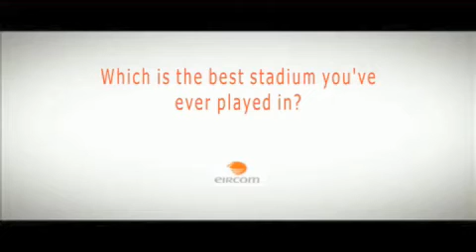Colin Doyle Interview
Colin Doyle speaks exclusively to Eircom.Net/soccer about his life & football